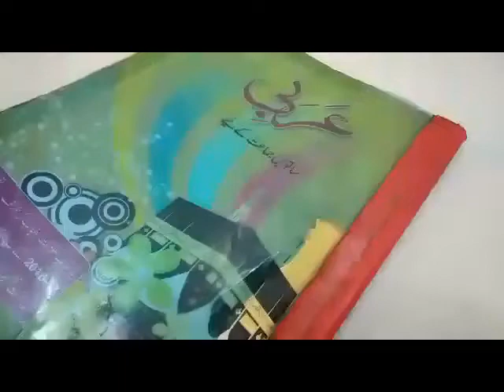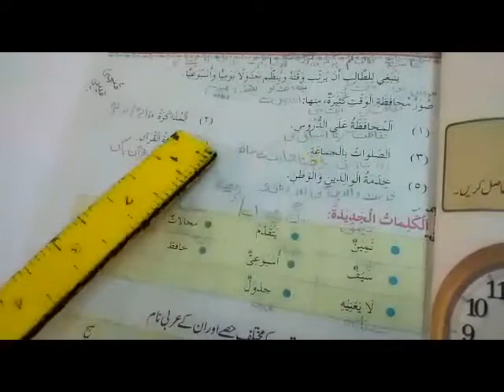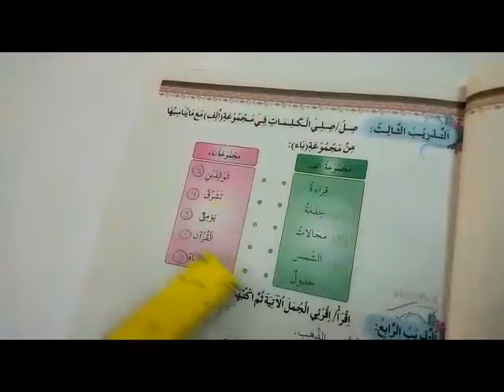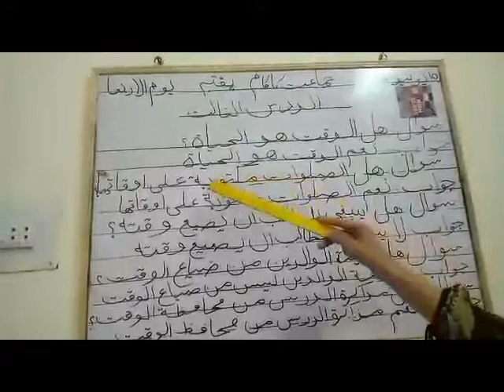Class 7 arabic Lec 6